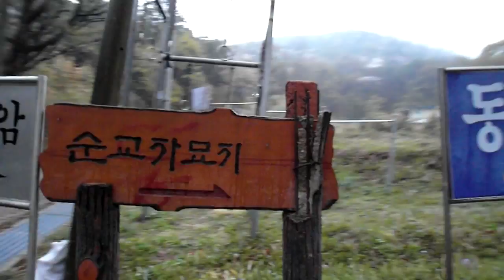천주교 " 치명자산 (승암산 )순교 성지 순례, Pilgrimage to the Mount of Martyrs, . North Jeolla .전주, jeonju , korea